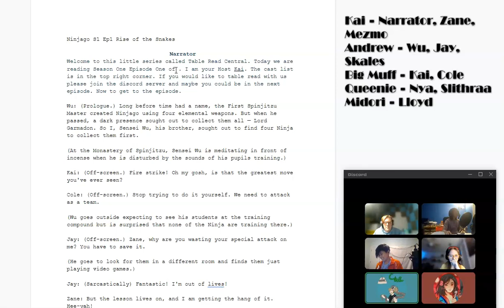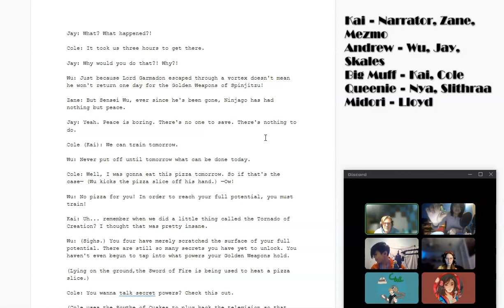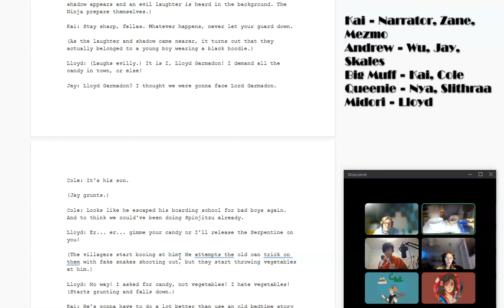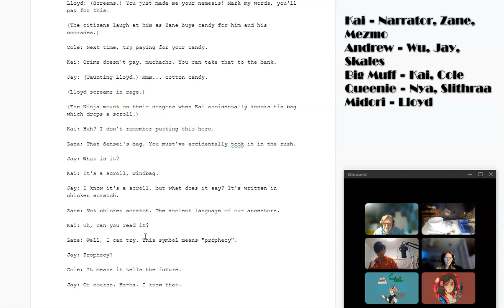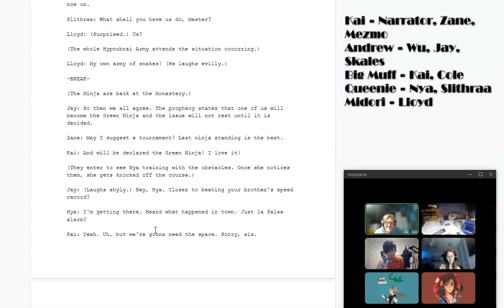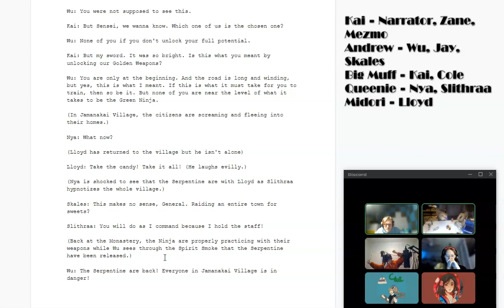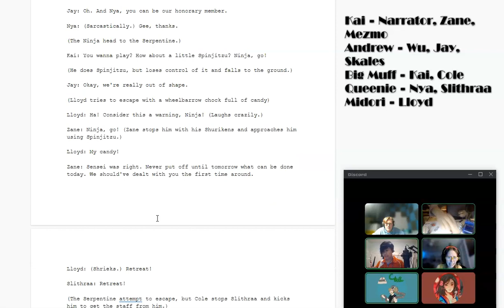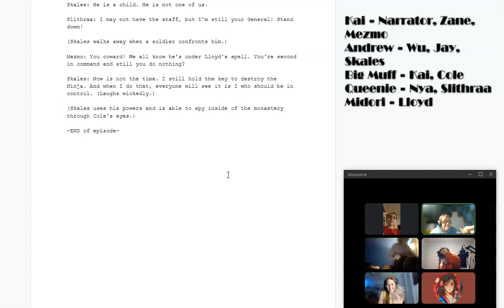Ninjago Season One Episode One "Rise of the Snakes" | Table Read Central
Cast
Kai - Narrator, Zane, Mezmo
Andrew - Wu, Jay, Skales
Big Muff - Kai, Cole
Queenie, Nya, Slithraa
Midori - Lloyd